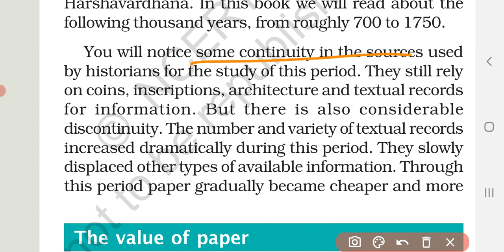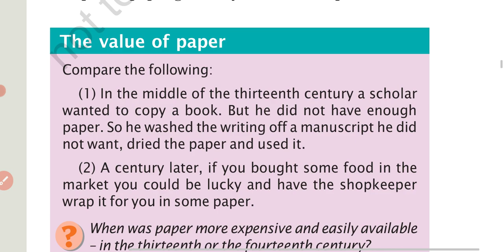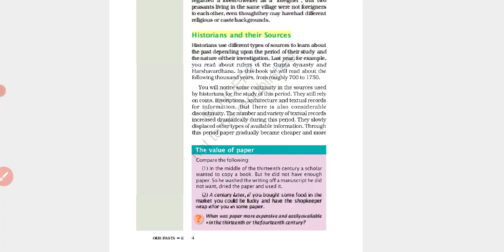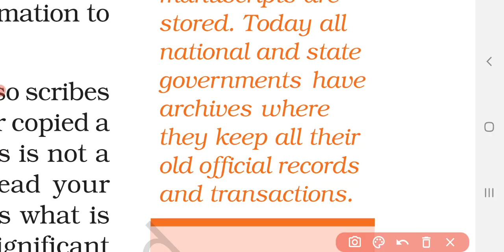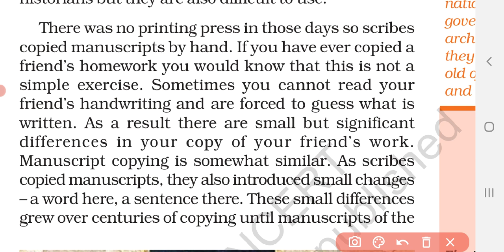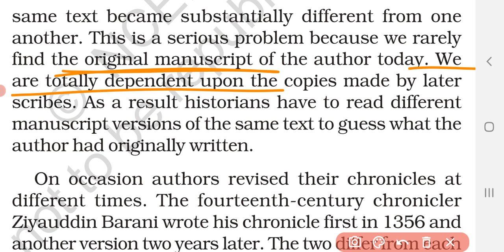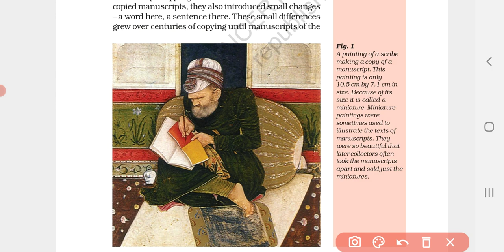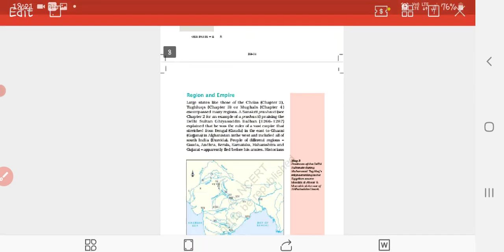Chapter 1 |Tracing changes through a thousand years|History|Class 7th. |Part 2 |Ncert based